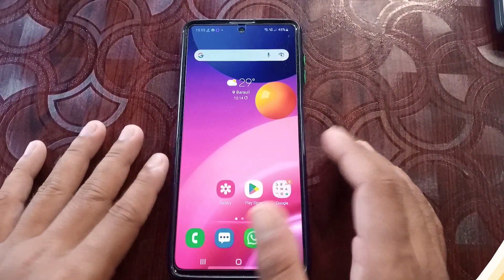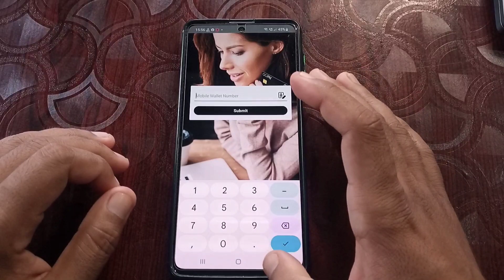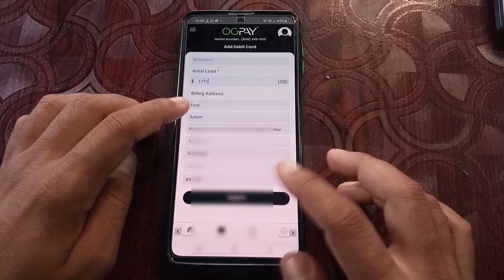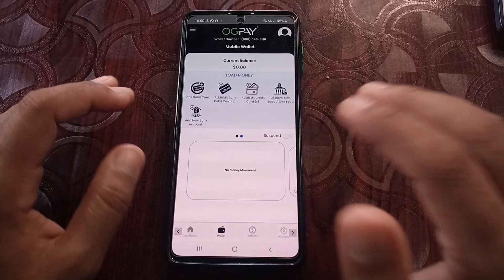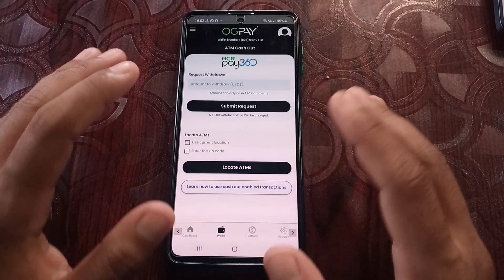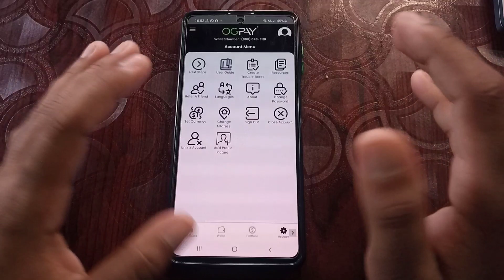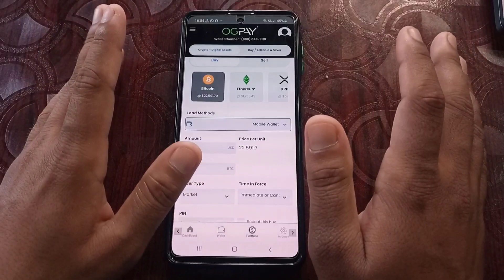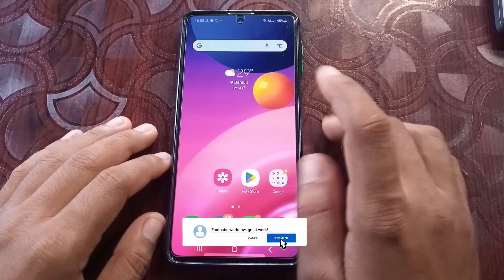OGpay International Wallet Full Review | How to Use OGpay wallet | OGpay mein Money kaise load Kare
OGpay International Wallet Full Review | How to Use OGpay wallet | OGpay mein Money kaise load Karen

🔵My Equipment 🔵